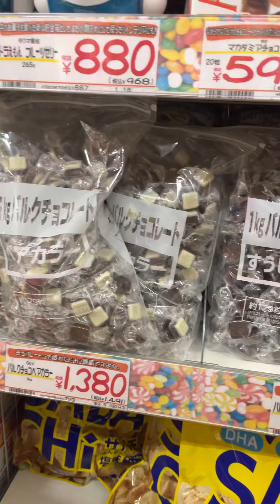shopping vlogKid’s favorite candy corner#candy#japan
traditional japanese candies and sweets